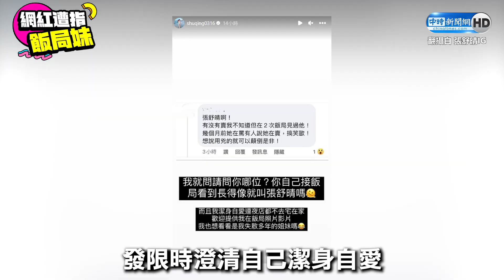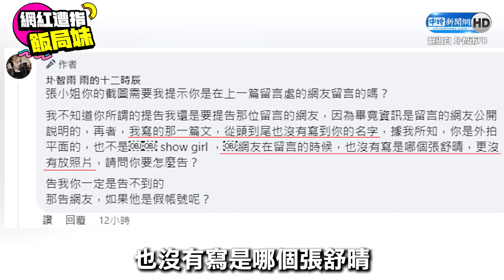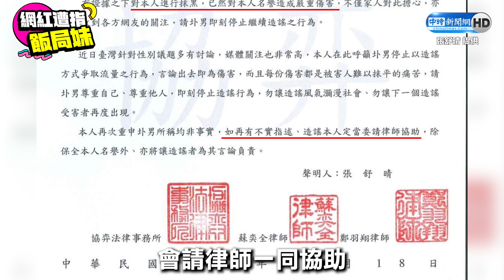獨／圤智雨爆包養文化「性感網紅遭點名」 本尊現身火大反擊了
展場Show gril漂亮身材又好常常變成眾人目光焦點，不過前AV導演朴智雨爆料有4成的show gril都有被包養，還說這些人常有6種特質，包含愛說謊、自私等等，文章引起熱烈討論，還有網友在貼文下爆料「張舒晴啊，2次在飯局見過他」，這句話讓被影射的網紅張舒晴氣炸，發限時澄清自己潔身自愛，平常連夜店都不去。